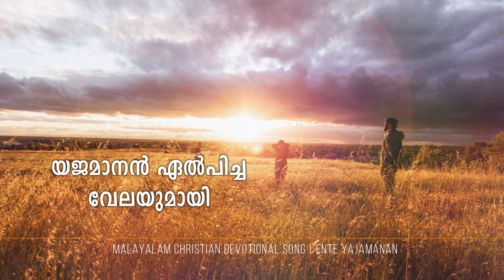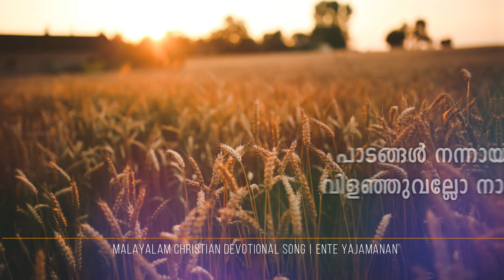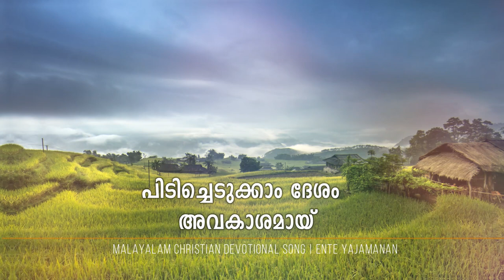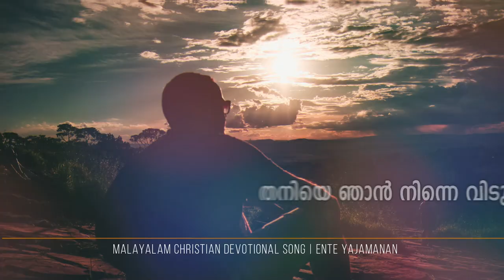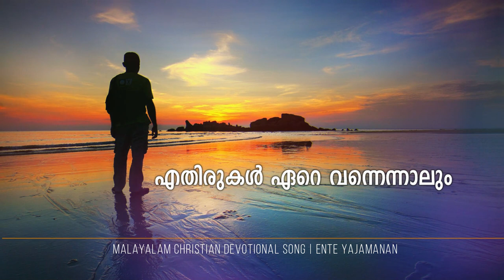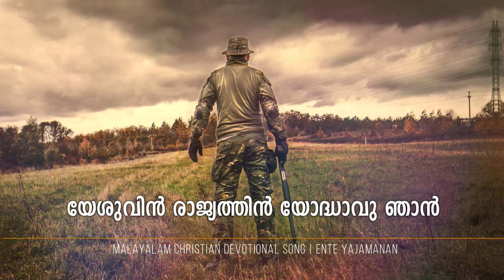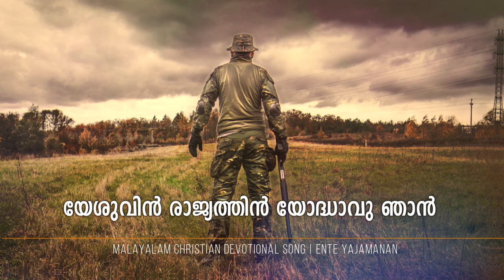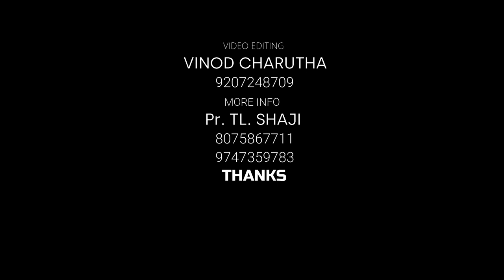Christian Devotional Song | Ente Yajamanen#Kester|T.L Shaji|Yesudas George| Lijo R Stanley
സുവിശേഷത്തെ സ്നേഹിക്കുന്ന ആർക്കും ഈ ഗാനം അവഗണിക്കുവാൻ കഴിയുകയില്ല നാം ആരാണ് നമ്മുടെ ദൗത്യം എന്താണ് എന്ന ബോധം നൽകുന്നതോടൊപ്പം ഈ പാട്ടിൽ നമുക്കുള്ള സന്ദേശം ഉണ്ട് ,വാഗ്‌ദത്തം ഉണ്ട്.  നിന്നെ വിളിച്ചിട്ട് വഴിയിൽ ഉപേക്ഷിക്കുന്ന ഒരു ദൈവമല്ല കൂടെ വരുന്ന യജമാനൻ ആണ്.
നമുക്ക് കേൾക്കാം മറ്റുള്ളവരിലേക്ക് ഈ വലിയ സന്ദേശം നമുക്ക് കൈമാറാം..

Vox : Kester
Lyrics : T.L Shaji
Orchestration : Yesudas George
Video Editing : Vinod Charutha